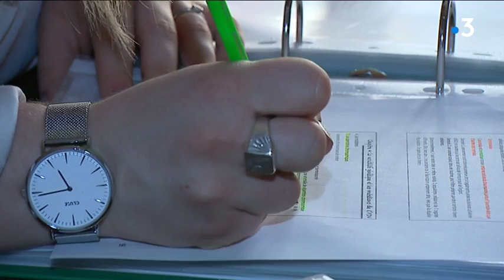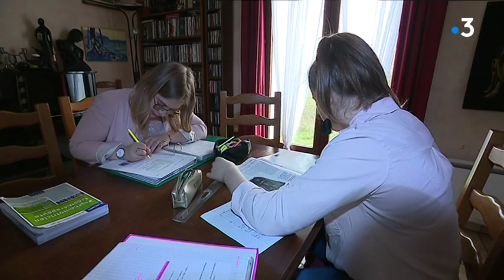Sport au féminin 4/4 - La lutte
Nous allons à la rencontre de celles qui ont choisi de pratiquer un sport dit masculin. Orianne et Ambre Chevreau pratiquent la lutte. Elles ont su dépasser les préjugés.

Avec Orianne Chevreau, médaillée de bronze aux championnats de France - Catégorie 76kg ; Ambre Chevreau, championne de France minime 66kg ; Sandrine Chevreau ; Steve Stramandino, directeur sportif du club de lutte de Belleu Soissons ; Karine Cappigny, entraîneure de la section féminine du club de lutte de Belleu Soissons ; Ambre Chevreau, championne de France minime 66kg ; Orianne Chevreau, médaillée de bronze aux championnats de France - Catégorie 76kg.

Un reportage de Emilie Montcho, Aurélien Barège, Maxime Milluy et Nicolas Duchet.